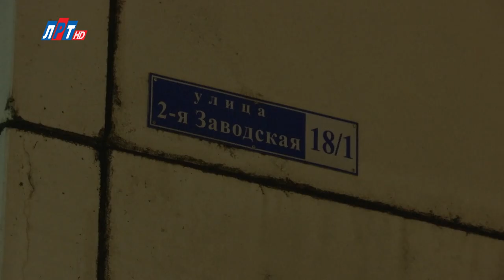В Люберцах женщина сначала выбросила из окна ребенка, потом выпрыгнула сама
В поселке Красково с 9 этажа выпали мать и ребенок. Рассказывает соседка: «Я была на улице возле дома. Услышала, как мужчина кричал. Он звал на помощь. Говорил, что выпал ребенок из окна. А позже выпала и женщина. Ее увезли в реанимацию.» По словам соседки, ребенок выжил. На месте работают полиция.